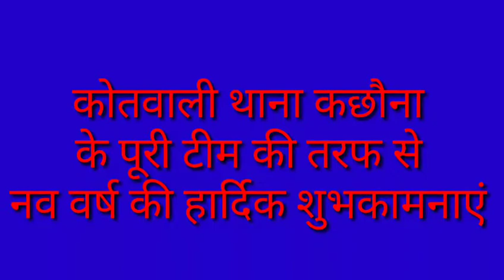My new year video in kachhauna